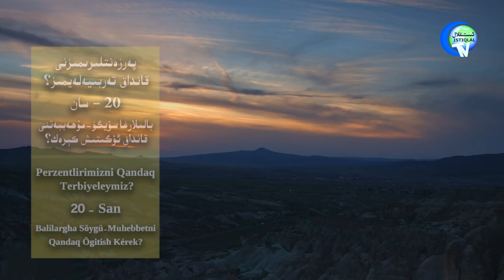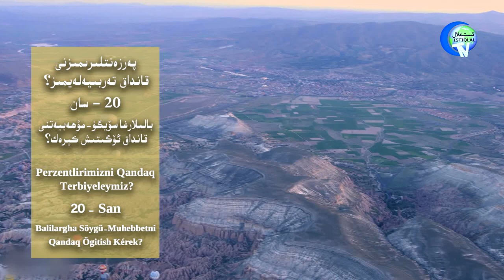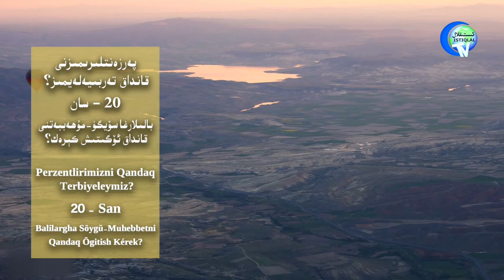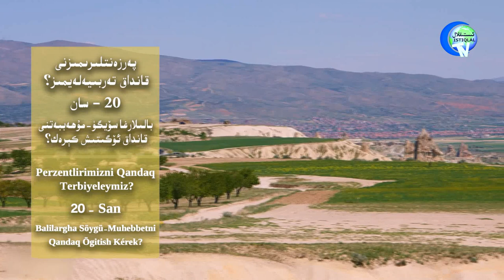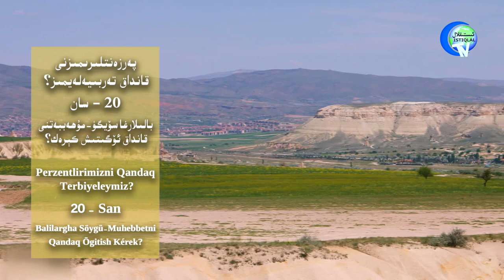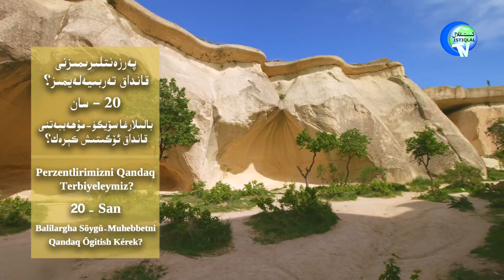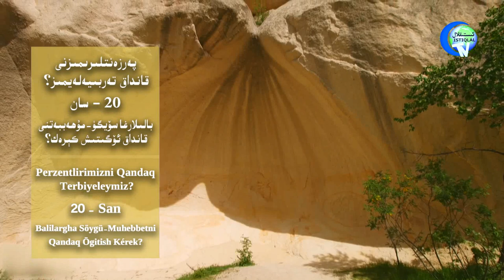«پەرزەنتلىرىمىزنى قانداق تەربىيەلەيمىز؟» 20-سان: بالىلارغا سۆيگۈ-مۇھەببەتنى قانداق ئۆگىتىش كېرەك؟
«Perzentlirimizni qandaq terbiyeleymiz?» 20-San: Balilargha Söygü-MuhebbetniQandaq Ögitish Kérek?